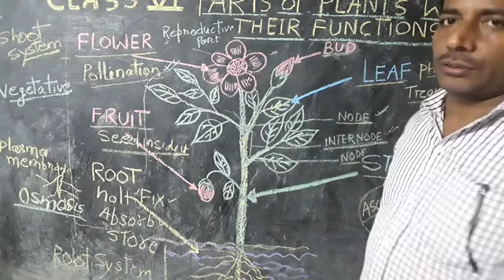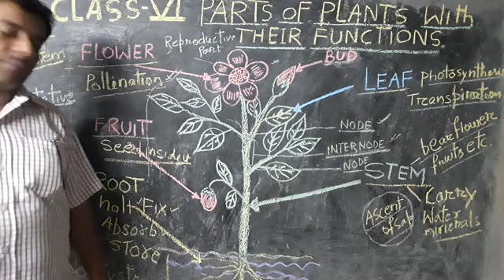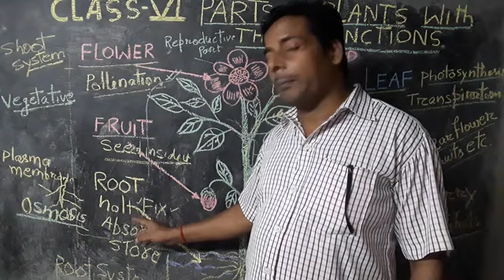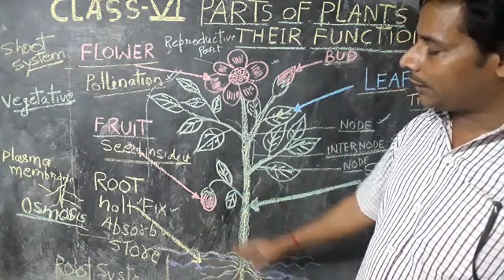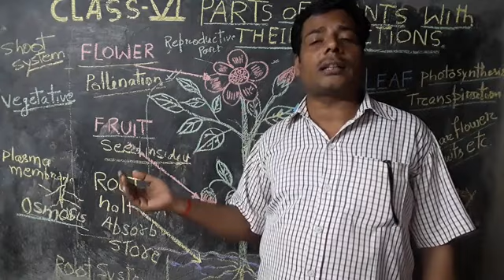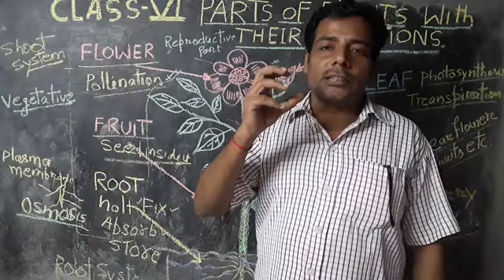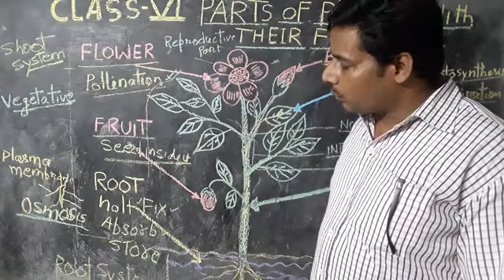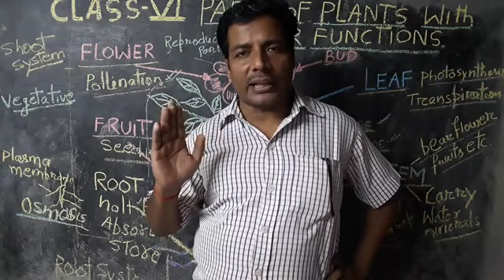Class 6th Getting to know Plants part 2